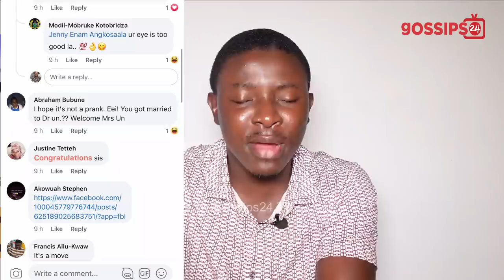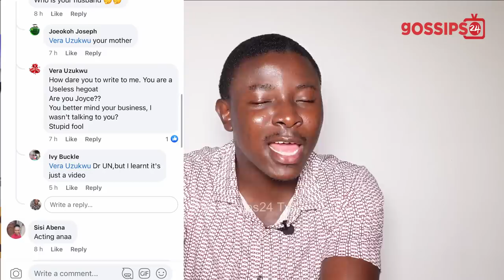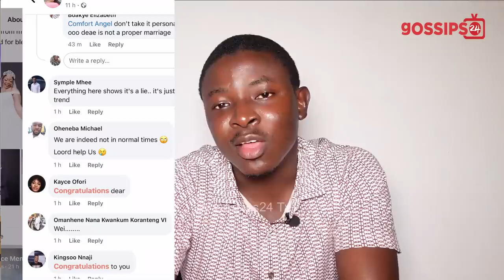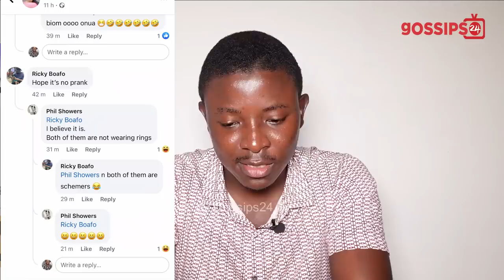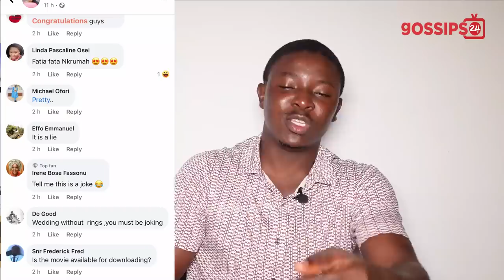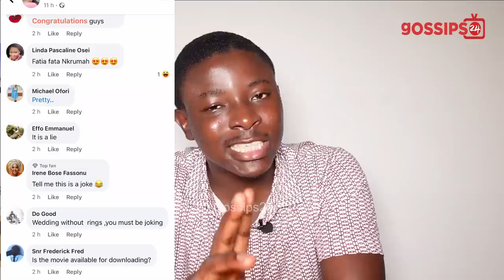Joyce Dzidzor Mensah Marry Dr UN; Videos & Photos Drop As Ghanaians React